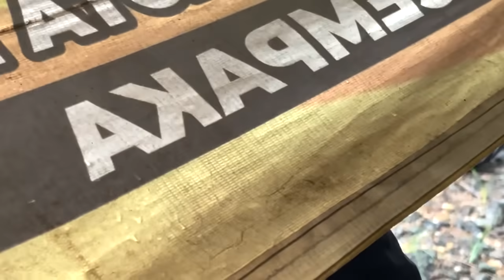Добыча алмазов. Индонезия. Калимантан.